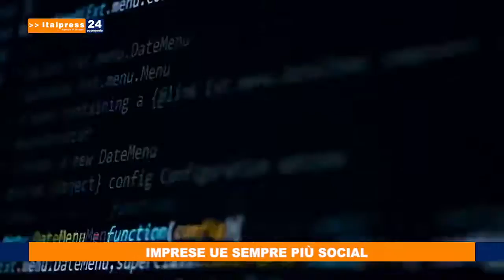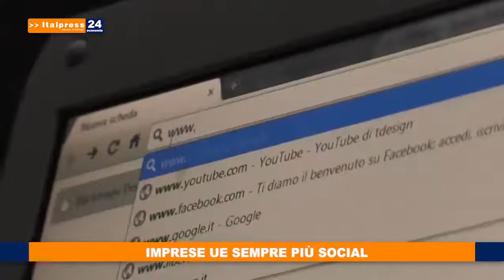Tg Economia - 26/02/2020